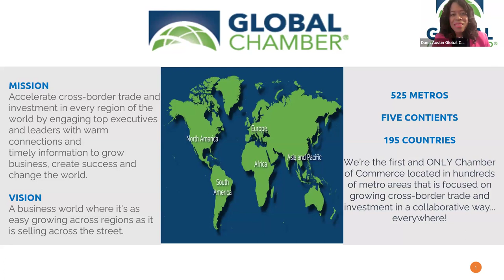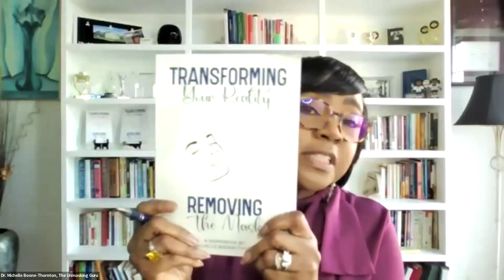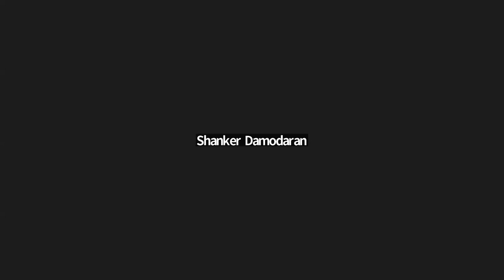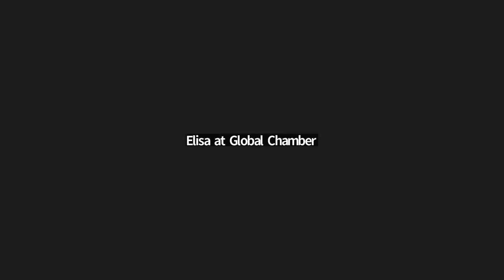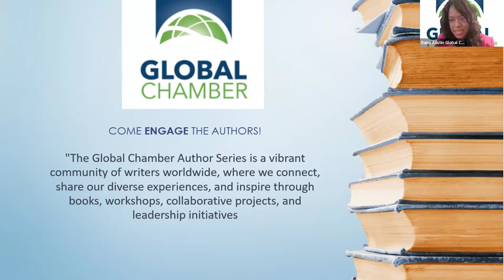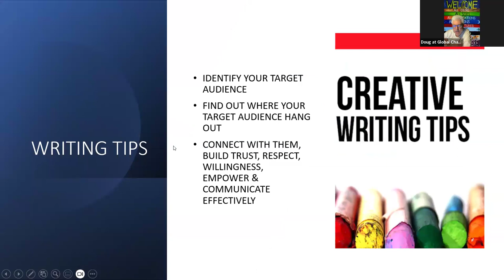Global Chamber Book Author Workshops How To Decide What To Write